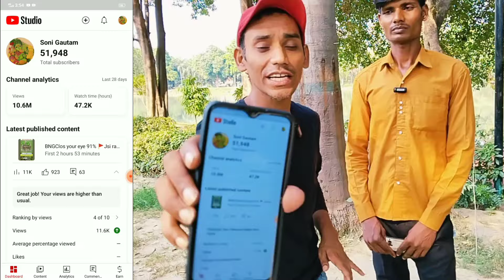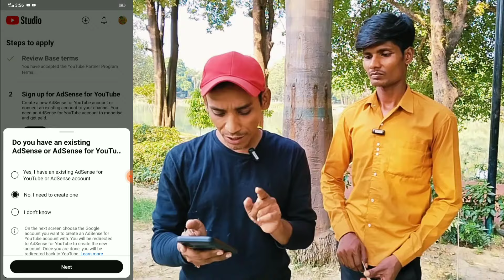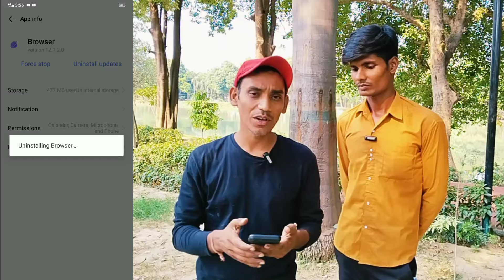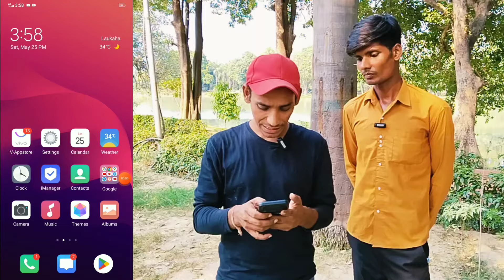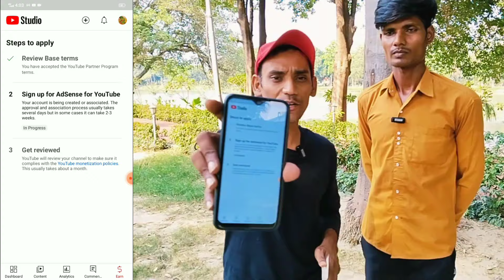दिमाग़ देखों 🥵भाई का | 6 Sec की Video से | 🤑चैनल Monetize कैसे करें 2024 |YouTube से पैसा कैसे कमाये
YouTube से पैसा कैसे कमाये |YouTube Channel Monetize kaise kare |How To Apply Monetizetion

About This Video :- Channel ki Full Setting ke       bare me Bhi bataya hai
Ummed karta hu apko Video Pasand aaya hoga.Thanks

                 Cover Topic
Wifi Technical
hindi
Monetize
monetization
monetize kaise kare
youtube monetization
monetization enable
monetization apply
2023 mobile youtube channel monetize kaise karen